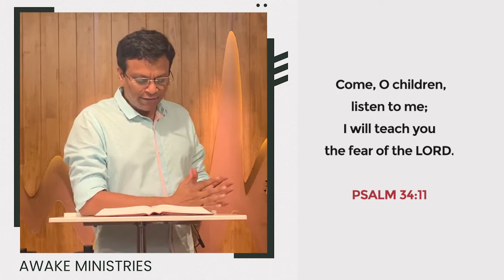Keep your tongue from evil || DEVOTIONAL by Bro. Michael Fernandes